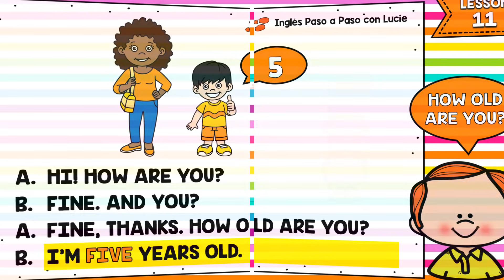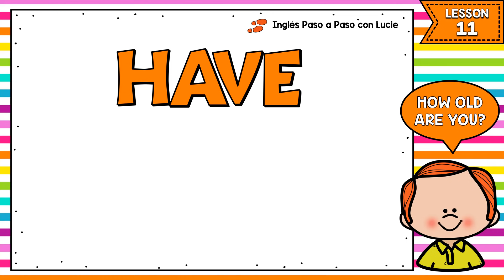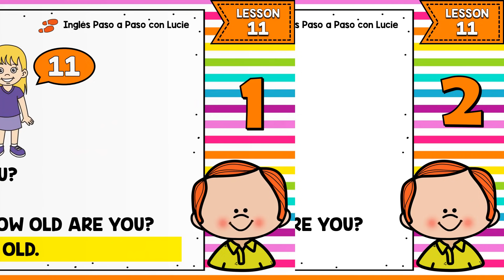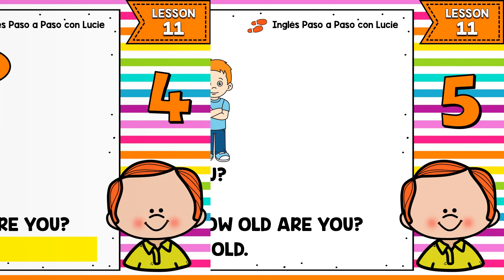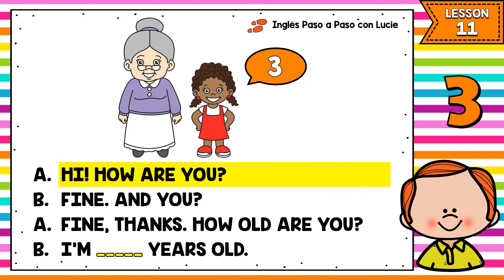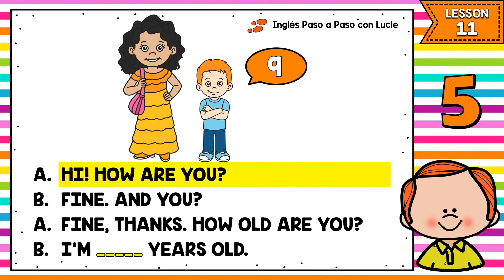LECCIÓN 11: CÓMO DECIR LA EDAD EN INGLÉS | HOW OLD ARE YOU? | ¿CUÁNTOS AÑOS TIENES?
Con esta lección aprenderás cómo decir la edad en inglés. Aprenderás a responder la pregunta: HOW OLD ARE YOU? - ¿Cuántos años tienes?